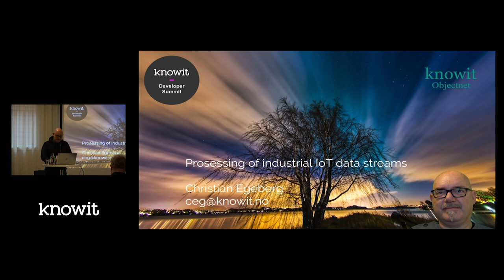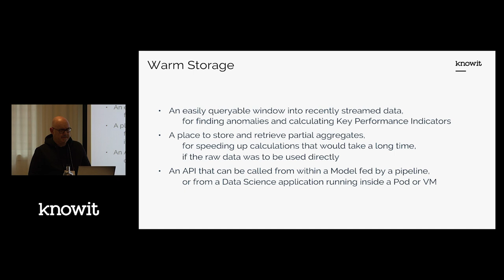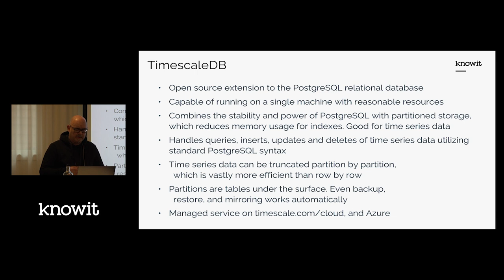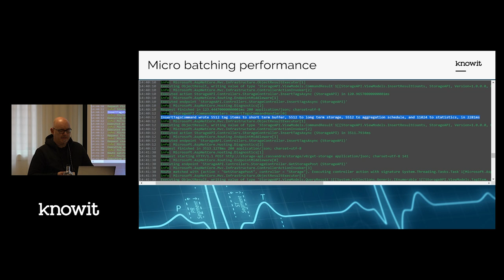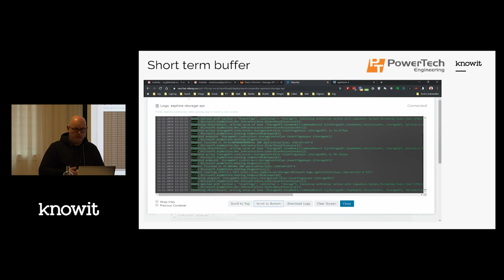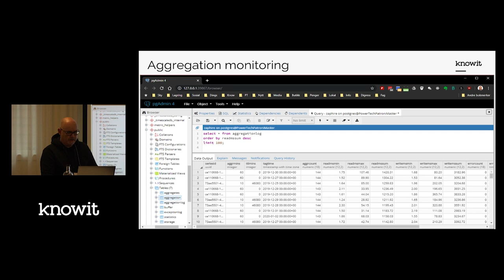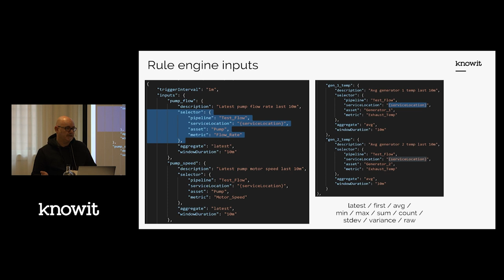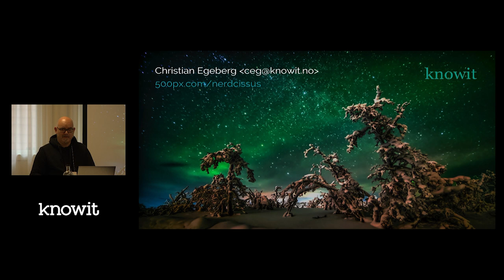KDS2020 - Processing of Industrial IoT data streams - Christian Egeberg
PSA: We are sorry to inform that the first 1.5 minutes does not have any sound due to technical difficulties.

About how to utilize rapidly streaming sensor values for more than just trivial value limit alerts. Parts architecture, temporary storage, precalculation, aggregation, performance and scaling. Based on real world project experience during the last couple of years.

Christian Egeberg